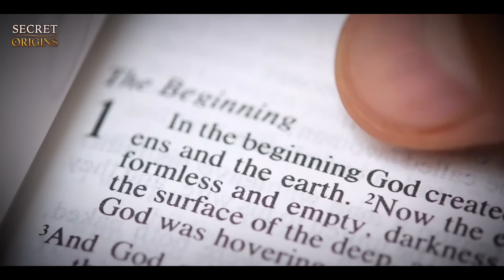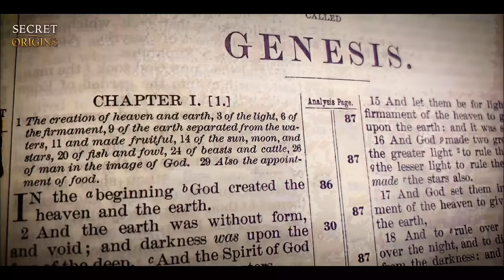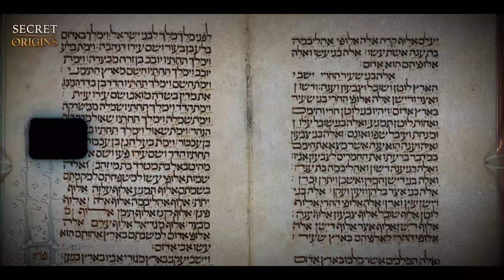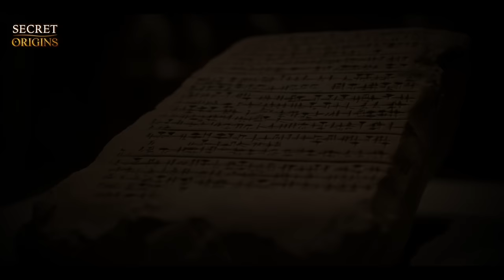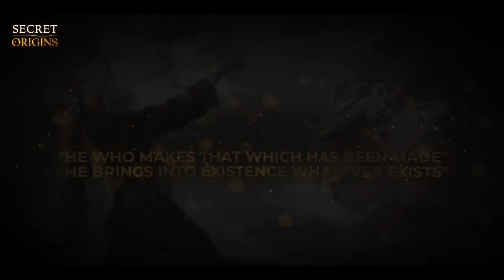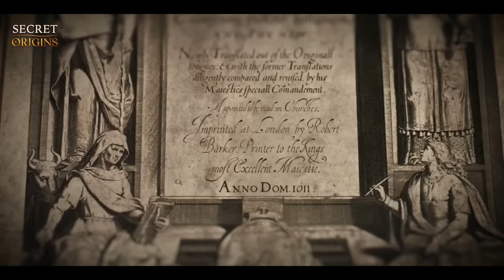The True Origin of Yahweh: From Anunnaki to the God of the Bible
In the vast collection of gods and supernatural beings in human beliefs, the name 'Yahweh', the god of the Bible, stands out and has been remembered for many centuries. Why is this name so influential and deep? Could Yahweh have ties to the Anunnaki that we don't know about?

Today, we're stepping into the maze of the past, trying to understand the mystery surrounding one of the most powerful figures in the history of human religion - Yahweh. But who is he really? Is he an all-powerful god that is worshipped by religions that come from Abraham? And if not, who or what could Yahweh really be?

The holy books of Abraham's followers tell us about a god who seems to run a grand show in the cosmos. This god creates the universe, stars, animals, plants, people, and everything we know. This all-powerful Maker often goes by the name Yahweh in these texts. This name isn't just a tag, it's like a door that lets us see how people's ideas of god have changed over time. It represents our never-ending quest to understand the universe and our place in it. The name Yahweh has had a big effect on our shared history, shaping societies, influencing customs, and guiding the story of humanity.

Looking closely at Yahweh is more than just studying. It's like going on a trip into the heart of our culture, trying to understand our shared past. But what does this mean for our understanding of divinity? What mysteries might we uncover about our origins?

This trip takes us back to where civilization first started, in the ancient Near East. Could this be where the name Yahweh first emerged? Here, we start to dig into a fascinating and complex story.

Interestingly, this trip to the Near East brings us face-to-face with the Anunnaki, who were gods in ancient Mesopotamian myths. And as you might know, not only. These gods played a big role in stories about the world's creation and were worshipped by the Sumerians, Akkadians, Assyrians, and Babylonians. But could there be a link between these ancient gods and Yahweh? Is it possible that Yahweh grew out of, or even came from, these Anunnaki?

Finding these answers lets us uncover a hidden layer of ancient stories, changing how we understand the beginning of humans. There's an even older story hidden in the Genesis text that has been kept out of public view for hundreds of years because of translation mistakes and the rules of the Church. But what is this ancient tale trying to tell us? By the end of this journey, we hope to answer the big question: Who is Yahweh, the god in the Bible? And what implications does this have for our understanding of religion and spirituality?

Our oldest reference to Yahweh is found on the Moabite Stone, or the Mesha Stele, erected by King Mesha of Moab around 840 BCE, celebrating his victory over Israel. The stele recounts a story similar to that found in 2 Kings 3, albeit with one crucial difference: the stele proclaims a Moab victory, while the Bible claims victory for Israel. Interestingly, the reference to Yahweh reinforced the belief that he was exclusively an Israelite deity, as Mesha brags about seizing objects associated with Yahweh and presenting them to his own god, Kemosh.

Fast forward to 1844 when archaeologist Karl Richard Lepsius excavated the ruins of the ancient city of Soleb in Nubia. Extensive excavations wouldn't take place until 1957, led by archaeologist Michela Schiff Giorgini. They found a reference to a group known as the "Shasu of Yahweh" inscribed at the base of one of the temple's columns. This reference to Yahweh, connected to the Shasu, suggested that this god had been worshipped by another group long before the biblical narratives are thought to have occurred.

The Egyptians described the Shasu as Semitic nomads, often viewed as outlaws. While attempts were made to connect them with the Hebrews, these claims were rebutted. The reference to the Shasu of Yahweh not only pushes the origins of this deity further back than previously thought but also insinuates that Yahweh might not have been Canaanite in origin. But if not, then what’s the origin of the first Yahweh?